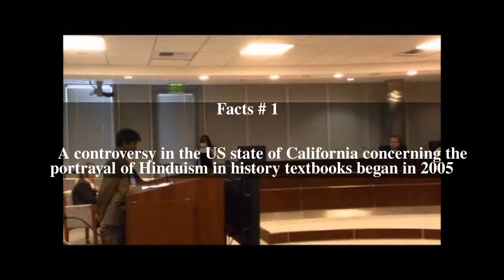California textbook controversy over Hindu history Top # 7 Facts